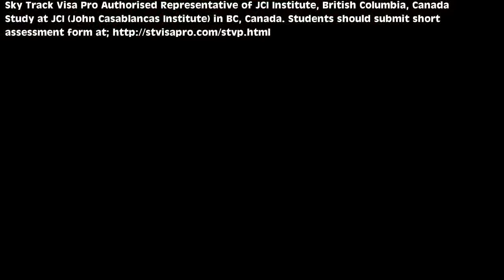STVisaPro Authorised Representative of JCI Institute Canada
Study at JCI (John Casablancas Institute), British Columbia, Canada.
Students should submit online free assessment form at;